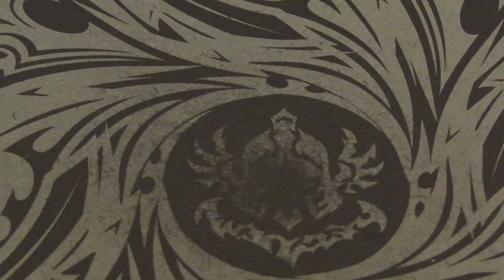Sua Batalha Beyblade 55 - Flame Libra vs Phantom Orion vs Scythe Kronos (Your Beyblade Battle)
Essa batalha foi solicitada por: beyblaes e outros
Flame Libra
Número: BB-48
Tipo: Resistência
Dono: Yu Tendo
Phantom Orion
Número: BB-118
Tipo: Resistência
Dono: Chris
Scythe Kronos
Número: BB-113 (Takara Tomy), BB-150 (Hasbro)
Tipo: Resistência
Dono: Aguma